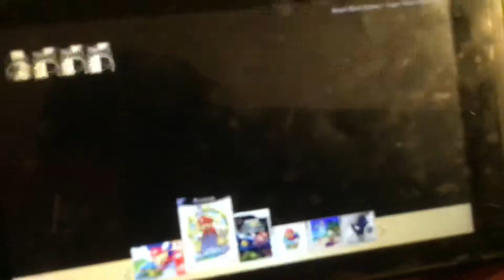It’s even more broken than before